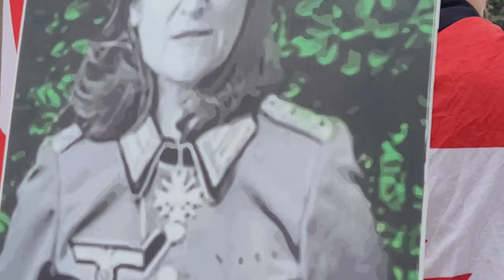Derek Noonan in Shelburne